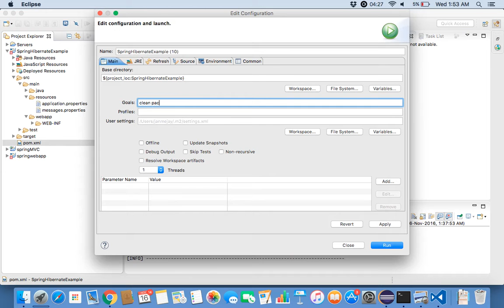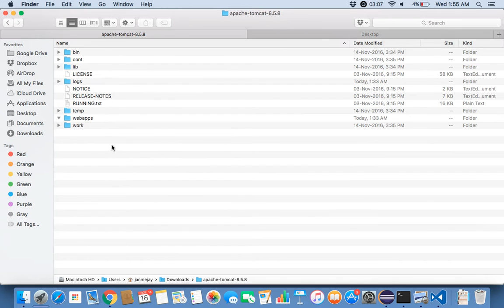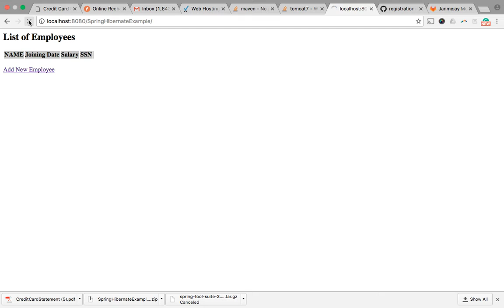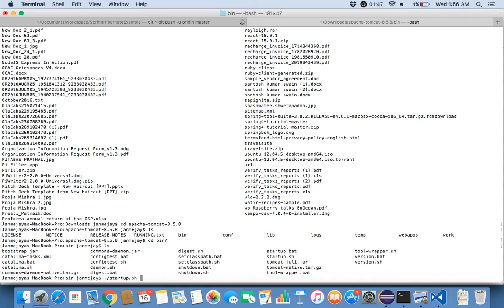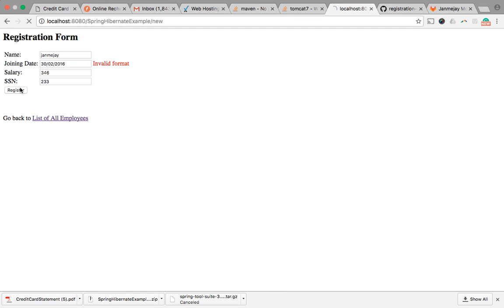Spring Hibernate setup